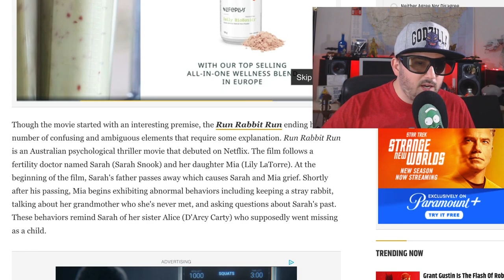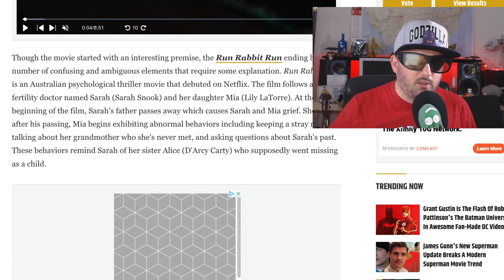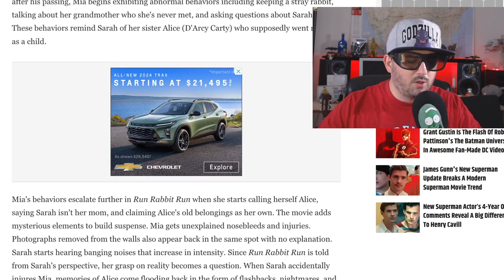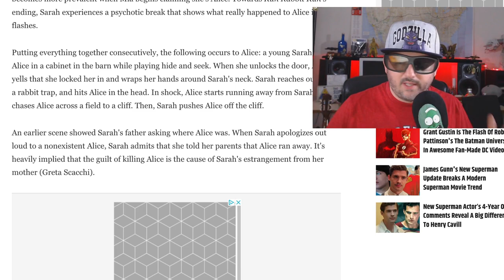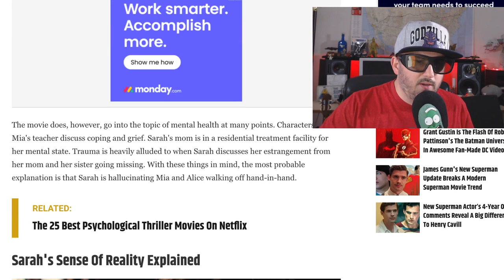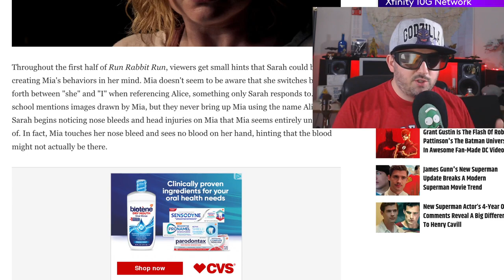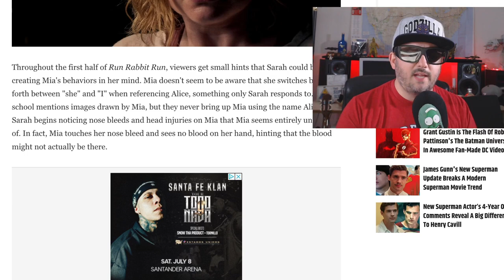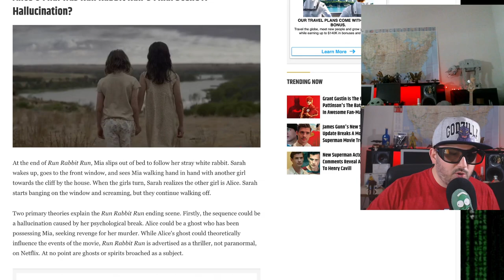Run Rabbit Run Ending Explained, The Correct Interpretation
Sarah Snook plays a fertility doctor who believes firmly in life and death, but after noticing the strange behavior of her young daughter, she must challenge her own values and confront a ghost from her past.

Director
Daina Reid
Writer
Hannah Kent
Stars
Sarah Snook Lily LaTorre Neil Melville